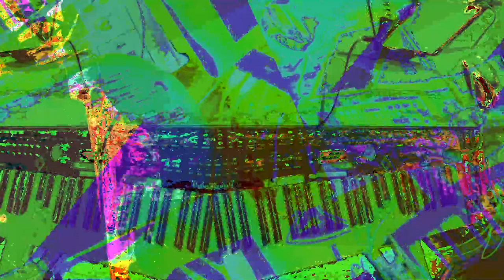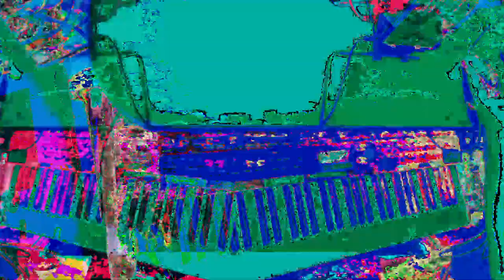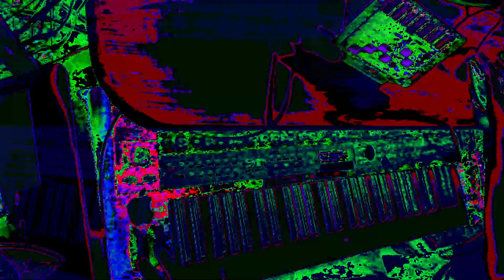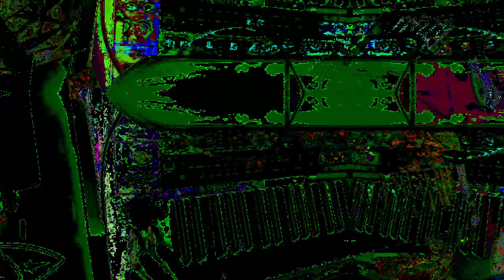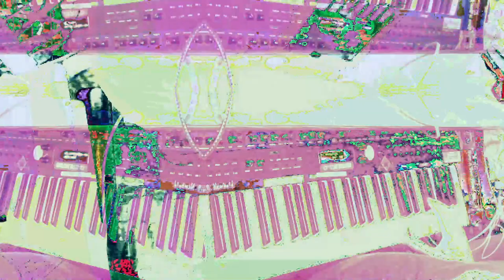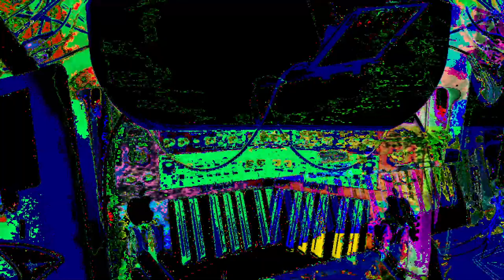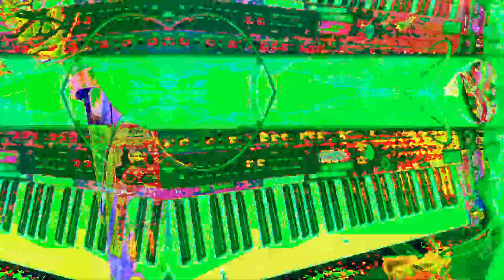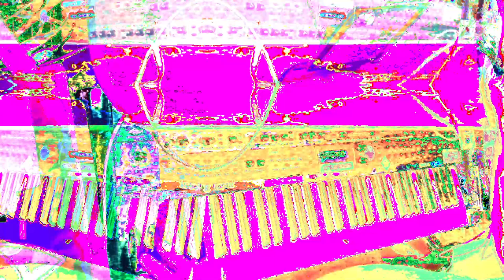[EPILEPSY WARNING] Live Performance of music & video visuals going on here in my desktop feed.